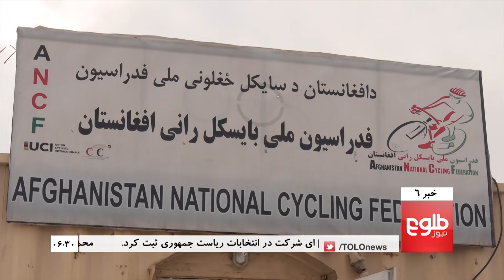TOLOnews 6pm News 20 January 2019 / طلوع نیوز، خبر ساعت شش، ۳۰ جدی ۱۳۹۷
Top stories: Ghani Seeks Re-election As He Faces Questions On His Legacy, Chief Executive Abdullah Runs For President, Suicide Attack Targets Logar Officials' Convoy

خبرهای مهم: رییس‌جمهور غنی به گونۀ رسمی خودش را برای انتخابات آینده نامزد کرد، عبدالله با پیشتبانی دوستم و خلیلی وارد پیکارهای انتخابات شد.